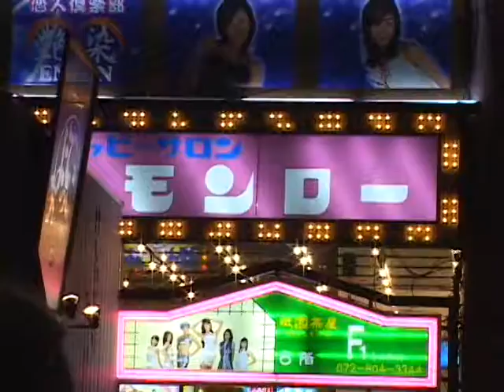Jack Mormon Beer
Jack Mormon Beer. It's beer. and you drink it.

All beer commercials were written, filmed and edited by the Beer CM Tribunal while at Kansai Gaidai University in the Japans in 2005. An organized link list to all my videos, songs, and the other beer commercials (and drink commercials from my junior high school students in 2008 since I don't support underage drinking) is (they both go to the same site).